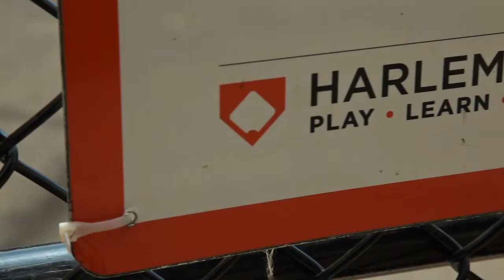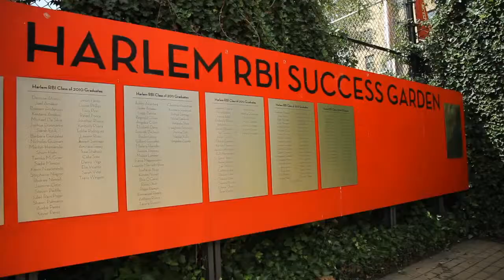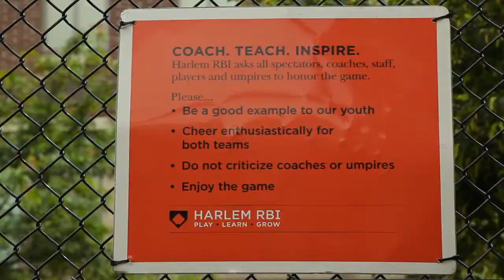Steve Patterson Award for Excellence in Sports Philanthropy: Harlem RBI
Harlem RBI, Winners of the Steve Patterson Award for Excellence in Sports Philanthropy from the Robert Wood Johnson Foundation.